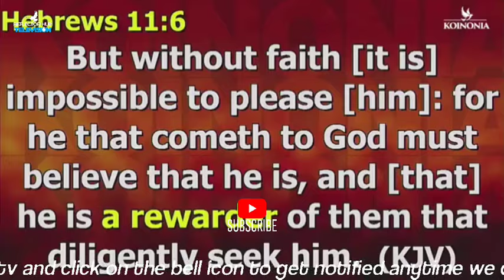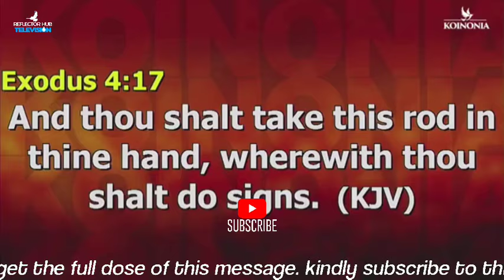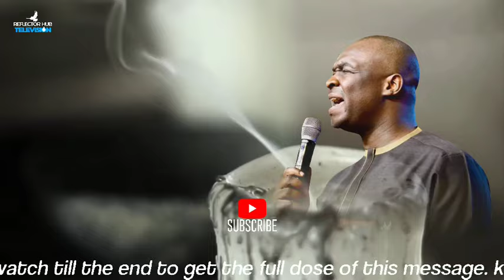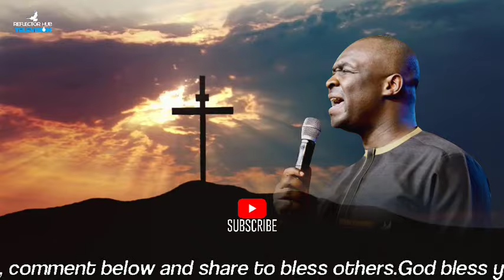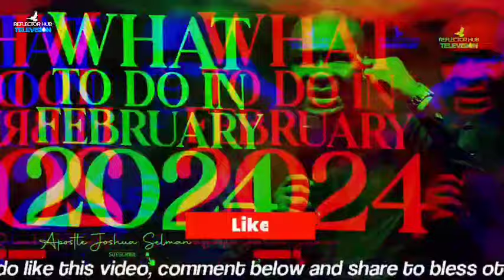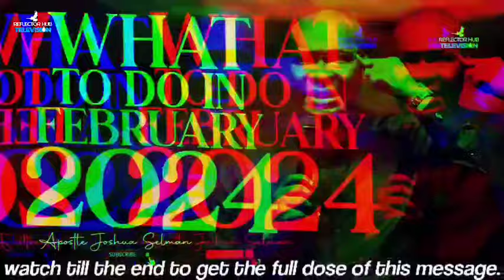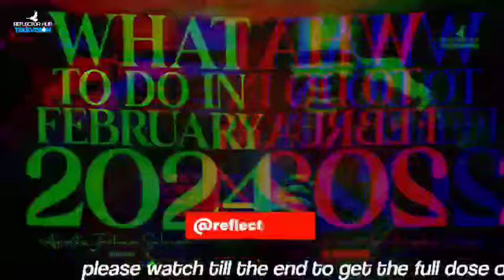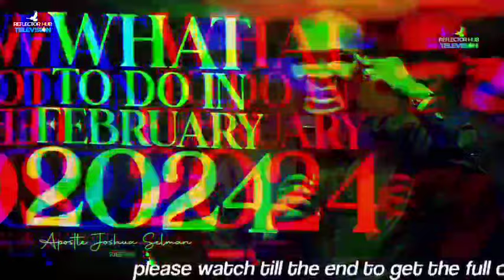WHAT GOD IS TELLING YOU TO DO TO MAKE FEBRUARY A GREAT - APOSTLE JOSHUA SELMAN